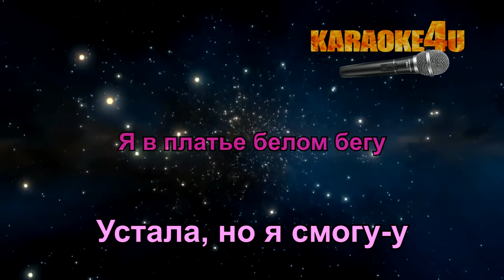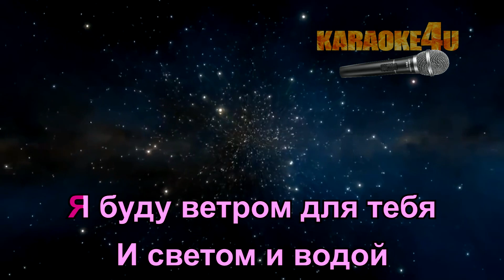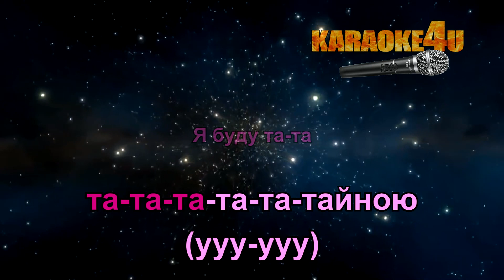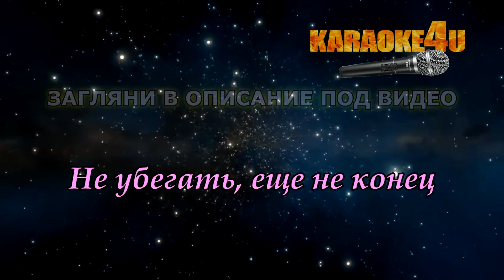Я буду тайною | ГЛЮК'OZA | Кавер минус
ХОЧЕШЬ БОЛЬШЕ КАРАОКЕ, ЗАХОДИ К НАМ